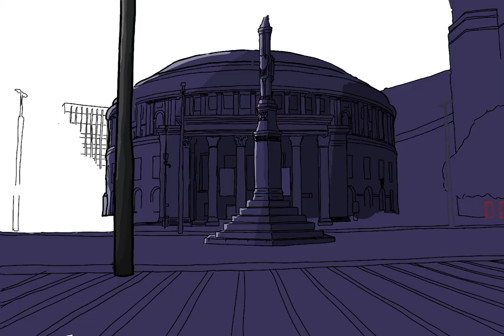Manchester Central Library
Manchester Central Library is the headquarters of the city's library and information service in Manchester, England. Facing St Peter's Square, it was designed by E. Vincent Harris and constructed between 1930 and 1934.